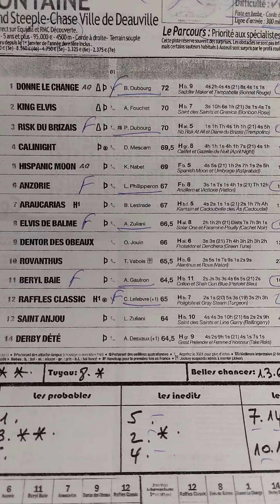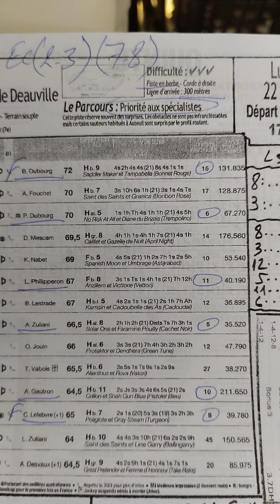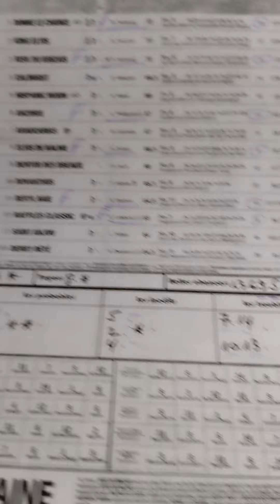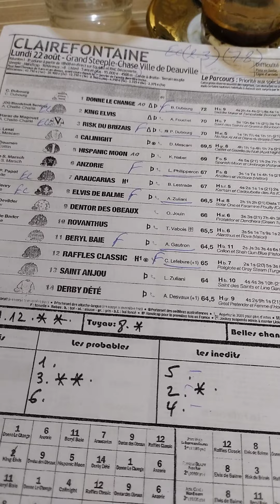Quinté+ lundi 22 août à Clairefontaine Grand Steeple-chase Ville de Deauville 4500m Réf+8-Listed